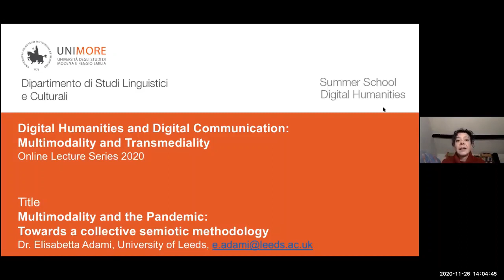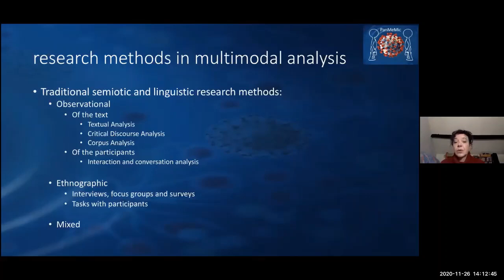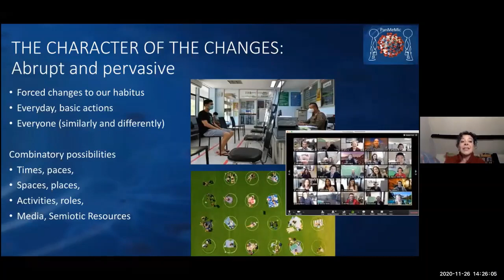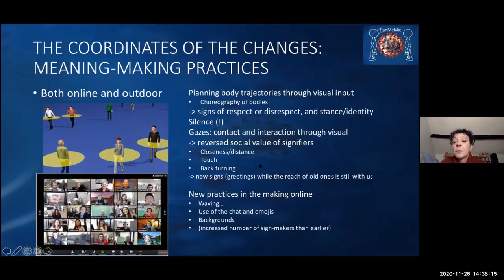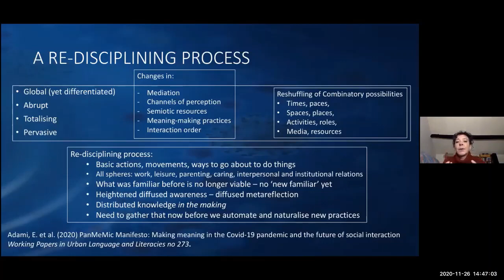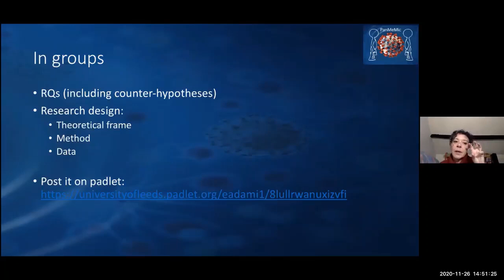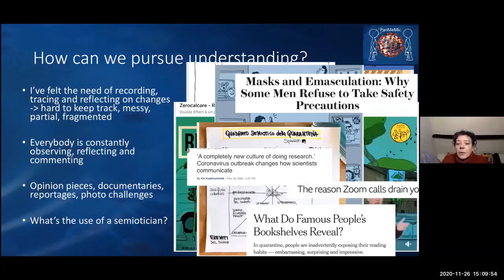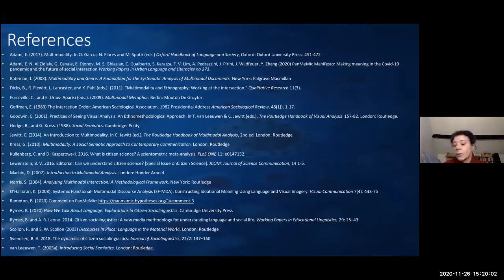Multimodality and the Pandemic - Prof. Elisabetta Adami